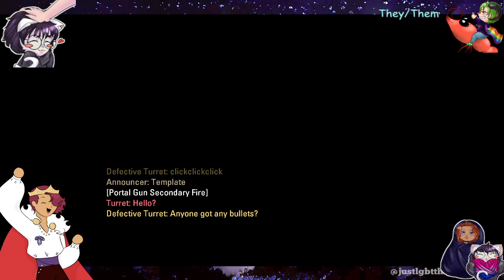Late Night Thinking Of Portals And Star Portal 2